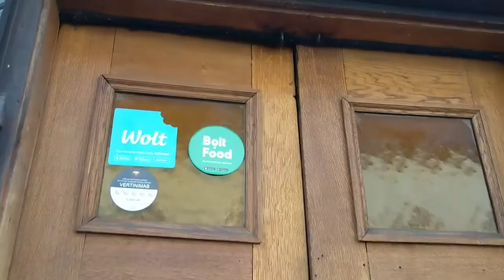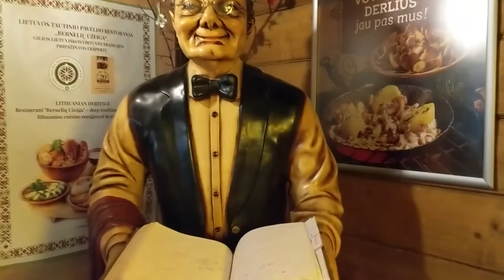We tried Šaltibarščiai || Popular Lithuanian pink soup honest review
Šaltibarščiai is a popular Lithuanian delicacy. It is a cold soup popularly eaten during the summer. I tried it with my friends for the first time and here is what we think. I hope you enjoy watching.

You can also listen to my podcast: anchor.fm/amypebbles

If you've ever found any of my videos helpful or entertaining and you would love to support me, you can do this by buying me a coffee (or 2 or 3 :D)

Here is a list of my other videos that may interest you.